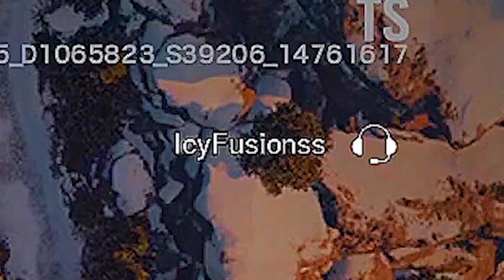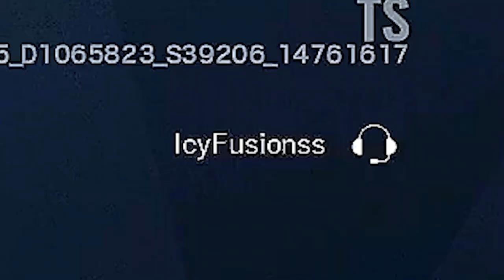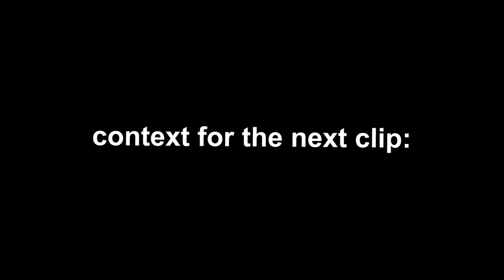Rainbow Six Siege Operation Samuel Fish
Yes I am late because I am fish
No other reason

► Gamers in the videos ◄
• (Green) @Adge

► Songs (As shown in order) ◄
• Passenger - Let Her Go
• My Hero Academia OST - Trinity Sanmitai
• SNES Classic Edition - Menu Song
• DSi Shop Theme [Qumu Remix]
• BeatMARIO - Night of Nights (Flowering Nights Remix)
• The Legend of Zelda Phantom Hourglass - Ciela, The Spirit of Courage
• Birdie - Jumping Cricket
• Trio Leo - All Of That
• Toby Fox - cyrctahidramompoa

Hey...Watchu doing down here?